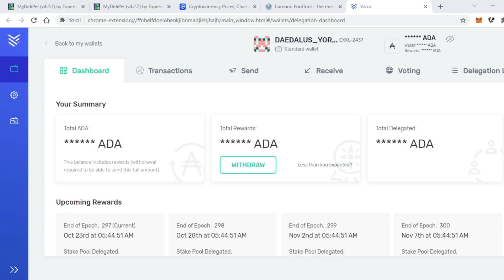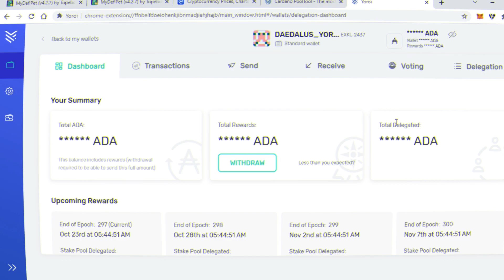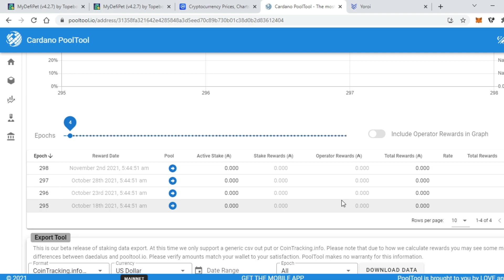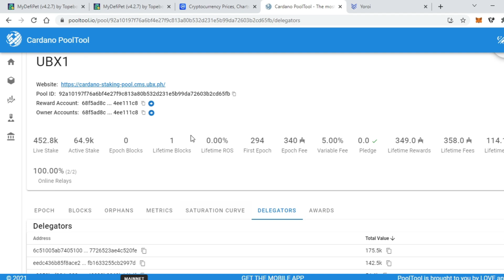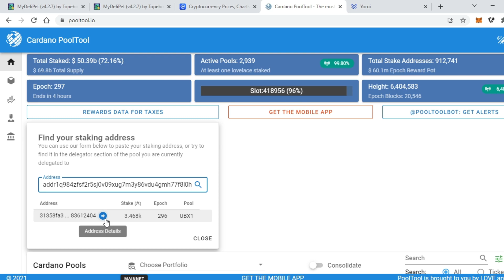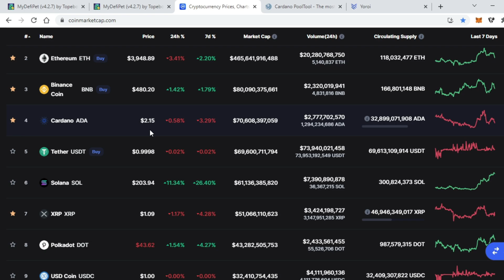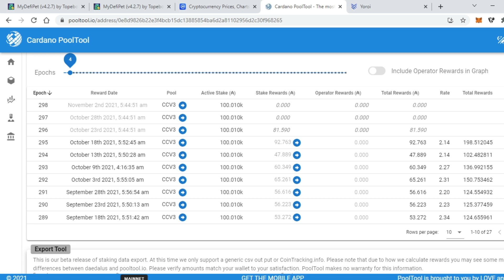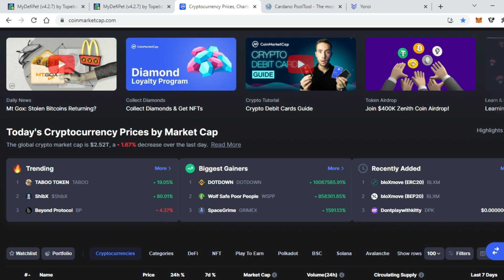CARDANO UBX (UNION BANK) STAKING POOL HINDI NAG BIBIGAY NG REWARDS? NYARE? | KRYPTOINVESTORPH